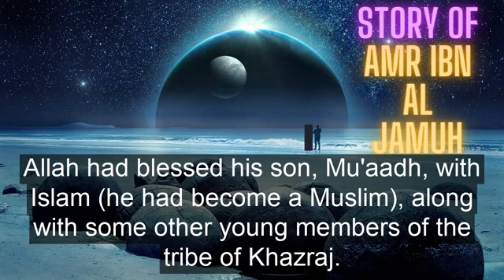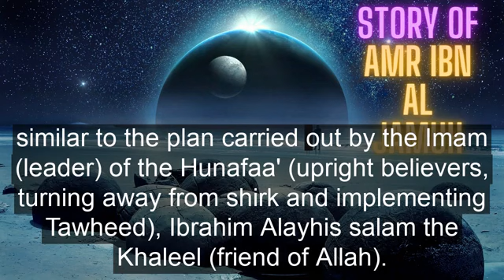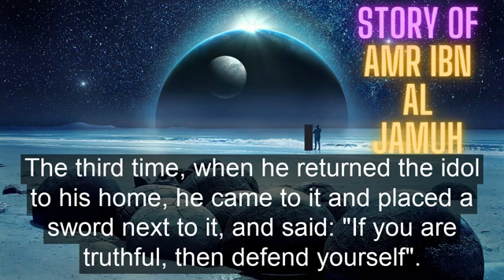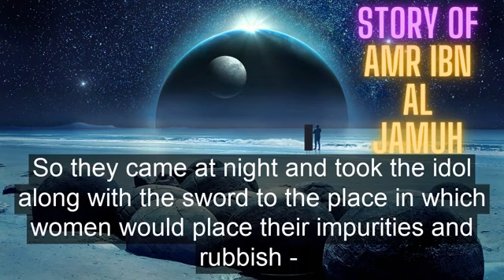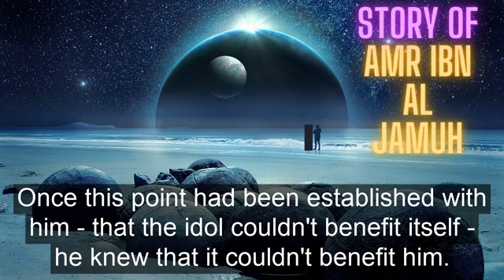🛑 A Mushrik's Reaction to His Idol Being Chucked In Faeces - Sheikh Abdur Razzaq Al Badr